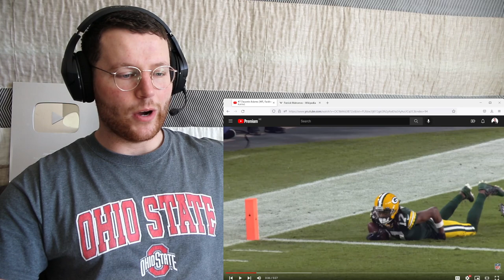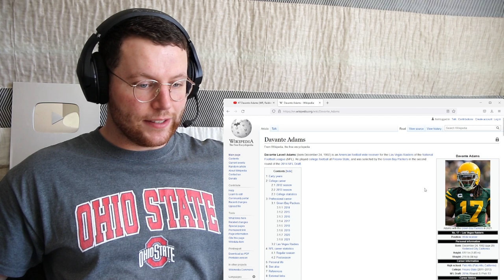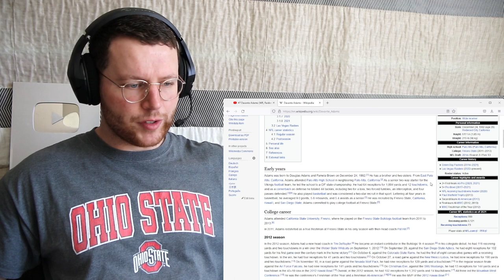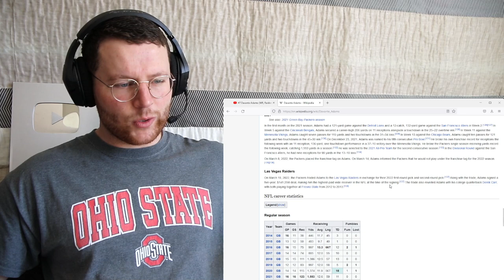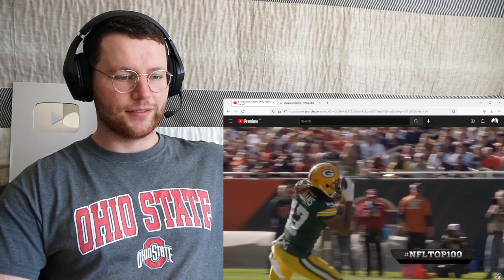Rugby Player Reacts to DAVANTE ADAMS (Las Vegas Raiders, WR) #7 NFL Top 100 Players in 2022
Leading the league in receiving yards (6,195) and receiving touchdowns (57) the past five seasons combined (three catches short of leading in receptions, too), Adams personifies what a premier NFL wide receiver is with a combination of sure hands, size, speed, route-running and awareness on the field. In 2021, Adams notched career highs in receptions (123) and receiving yards (1,553) while adding 11 touchdowns to earn consecutive All-Pro and Pro Bowl seasons. The 29-year-old became the highest-paid WR in NFL history over the spring with the Raiders acquiring his services, effectively ending a memorable QB-WR duo with Aaron Rodgers in Green Bay, but proving Adams is the best pass catcher money can buy.